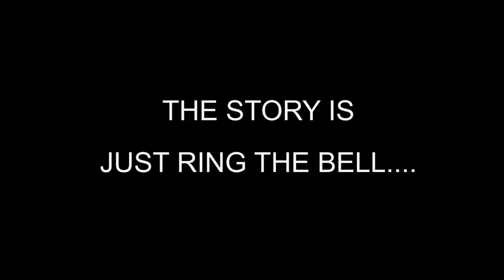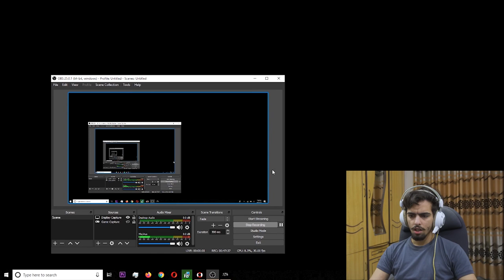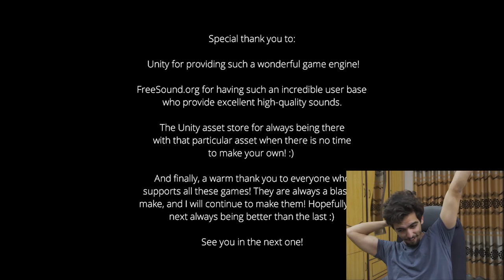I had a HEART ATTACK | WARNING, Don’t play this game Alone.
Completed Ch#1 of the story aagy ka kuch pata nai. Do share your feedback and stay safe.